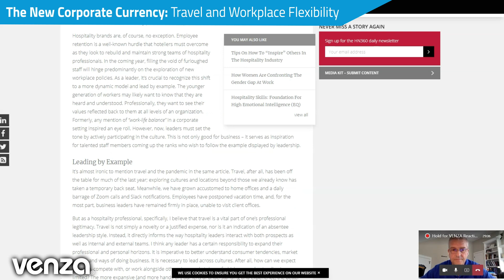VENZA Reaction - Travel and Workplace Flexibility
The new corporate currency: travel and workplace flexibility is this a value add when it comes to hiring the right talent in our current economy. Sean Shields finds out exactly that from our guests Andrew Sanders, VP of Travel, Transportation & Hospitality for DataArt along with Jonathan Rojas, Co-Founder of Whistle.